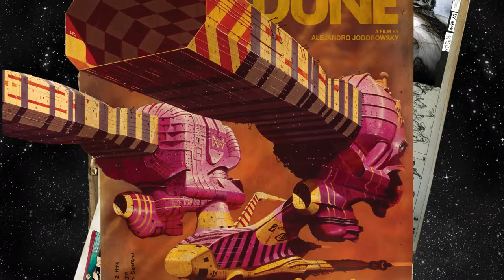Filmstruck - Director Of The Week 083118 - Alejandro Jodorowsky